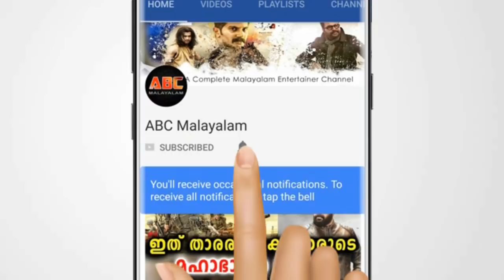മമ്മൂട്ടിയോട് സൂര്യയുടെ കിടിലൻ ചോദ്യം മാമൂട്ടിയുടെ പ്രതികരണം കണ്ടോ | Mammootty | Surya